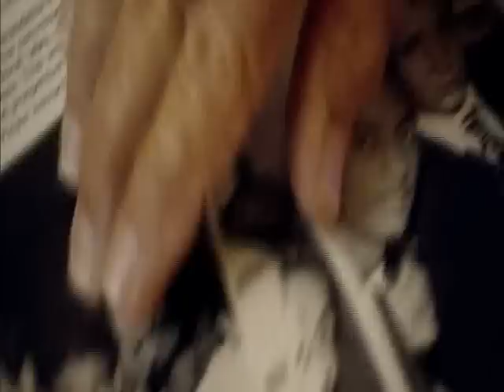638 Ways to kill Castro Part 1 of 7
If the title of this extraordinary film sounds ludicrous, don't be fooled. This film looks at the incredible story of the 638 alleged plots by the CIA and Cuban exiles to kill the Cuban leader Fidel Castro.

It reveals every conceivable method of asassination from exploding cigars to femme fatales, a radio station rigged with noxious gas to a poison syringe posing as an innocuous ballpoint pen. If you think this sounds like something out of a James Bond film from the days of Cold War spies, then you're not far from the truth. John F Kennedy even asked Bond-creator Ian Fleming for his advice on how to oust Castro.